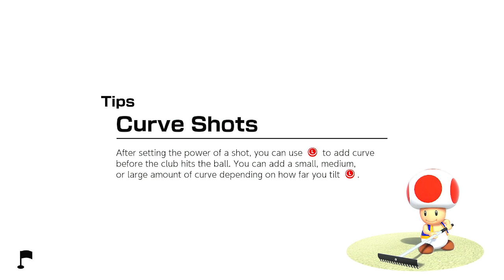Mario Golf: Super Rush - Standard Golf - Wario vs Waluigi vs Yoshi vs King Bob omb - Balmy Dunes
Thank you to ETG for requesting this video

In this video, I play a round of Standard Golf on the Wildweather Woods course. The format for this game was Stroke Play, and the shot order is All at Once, which means everyone is teeing off at the same time, there are also four players in this video. The rules for this match are eighteen holes (in a random order), standard tees, normal wind speed, and special shots disabled. In this video, I play as Wario, while Waluigi, Yoshi and King Bob omb are controlled by CPUs.

I'm currently taking requests for Mario Party 10, Mario Party 8, Mario Party Superstars, Mario Tennis Aces, Mario Golf: Super Rush and Mario Kart 8 Deluxe.

Tags below:
mario golf super rush
mario golf
super rush
standard golf
mario golf standard golf
mario golf super rush standard golf
balmy dunes
mario golf balmy dunes
mario golf super rush balmy dunes
wario
wario mario golf super rush
waluigi
waluigi mario golf super rush
yoshi
green yoshi
yoshi mario golf super rush
king bob omb
king bob omb mario golf super rush
super mario
mario golf switch
nintendo switch games
justzeta